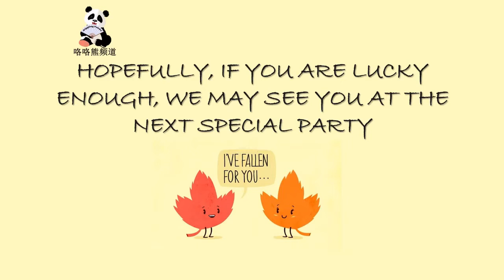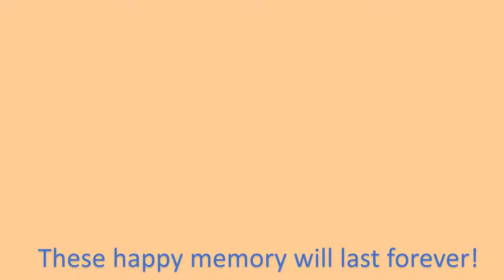Giggling Panda 2018 沉浸式欢乐营，Giggling Panda Autumn Camp Review